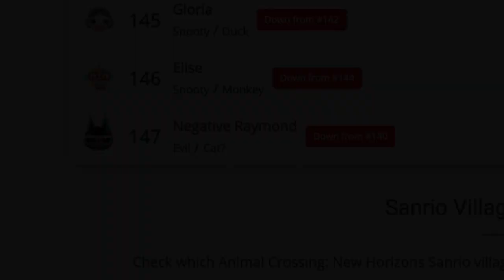The (Totally Normal) Villagers on My Island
see im just like you guys with cool normal villagers